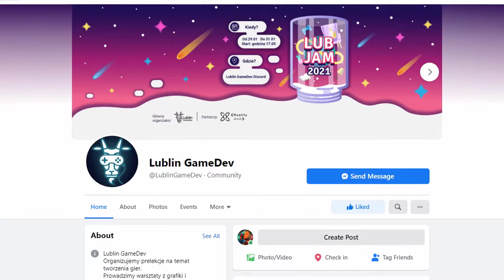O neonowej wyścigówce, czyli Dibbler Pyta #004: Sylwester Osik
Wesprzyj kanał i dołóż się do porannej kawy :)
buycoffee.to/pandibbler

SYLWESTER OSIK
Doświadczony deweloper i twórca gry Electro Ride - neonowej wyścigówki. Sosik przybliżył mi kulisy pracy twórcy gier indie oraz tego, jak wyglądał proces powstawania jego gry wyścigowej. Zdradził mi też nieco swoich planów na przyszłość.